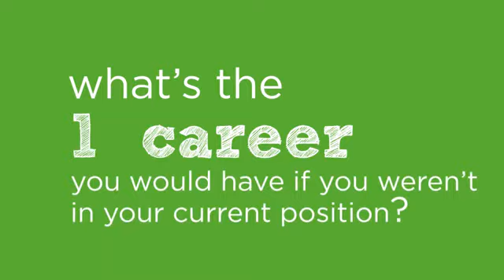The 1 Thing With Donovan Green